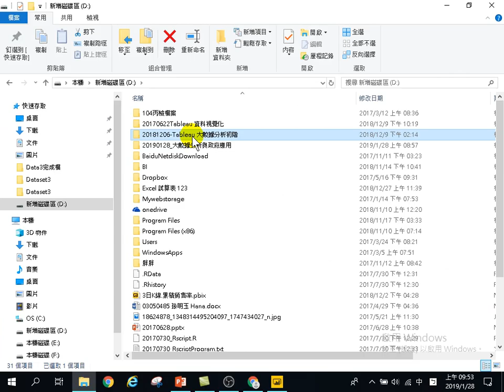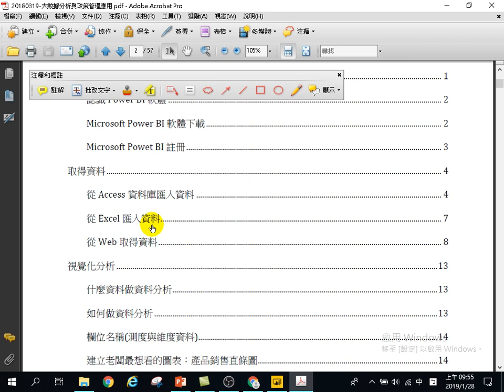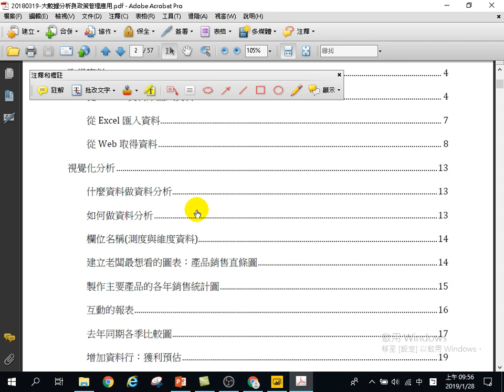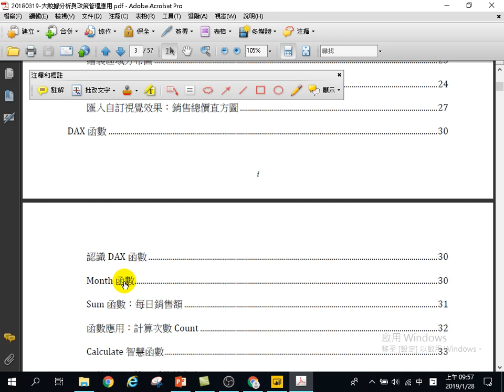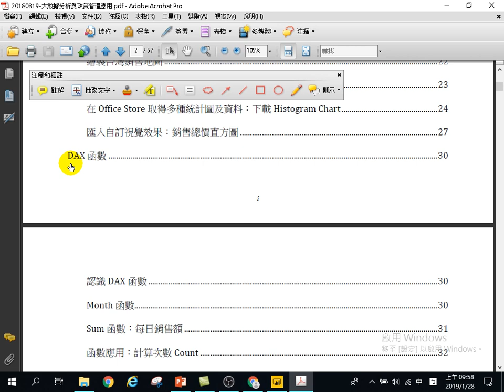用Power BI做大數據分析初階-政策管理應用-06 取得資料、分析、函數、視覺化與報告